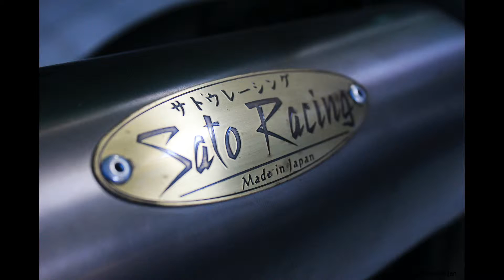Kawasaki ZX-14R photoshoot by MotoAzerbaijan.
Kawasaki ZX-14R photoshoot by MotoAzerbaijan Motorcycle Community.